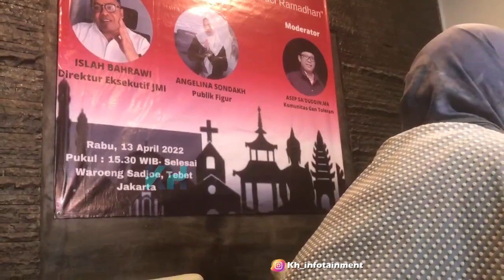SEMPAT DITENTANG KELUARGA, BEGINI PERJALANAN HIJRAH ANGELINA SONDAKH